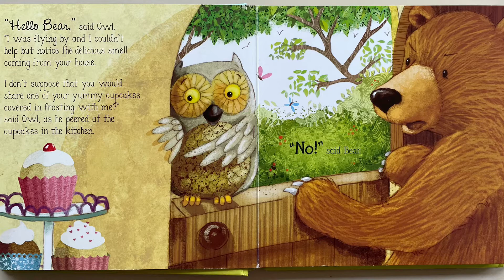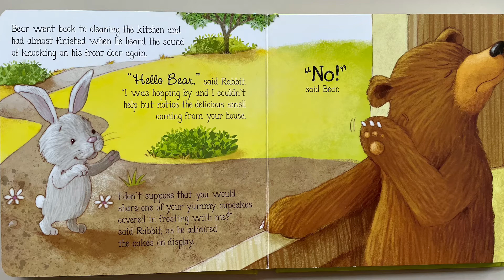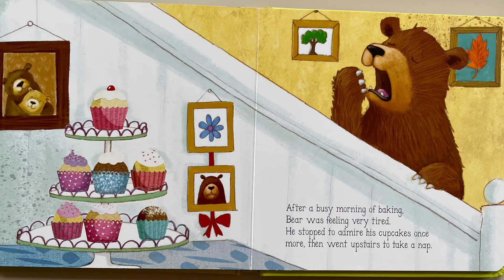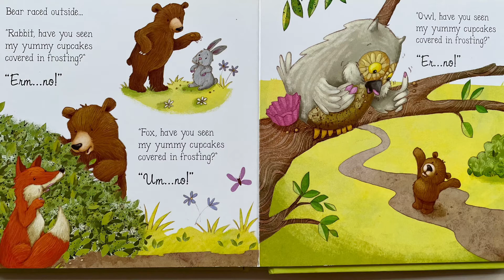The Bear Who Would Not Share - Read Aloud | Oakley Graham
The Bear Who Would Not Share (Little Hippo Books)